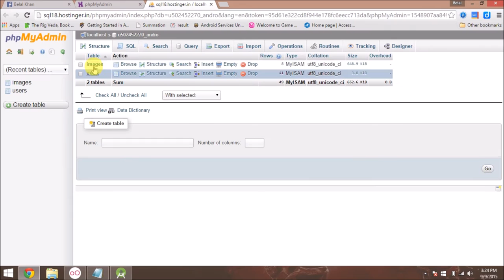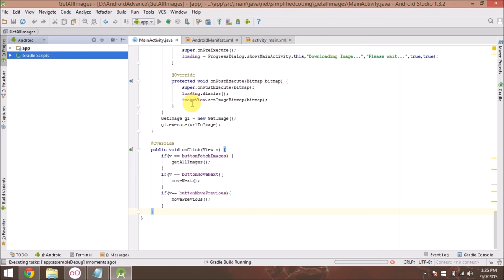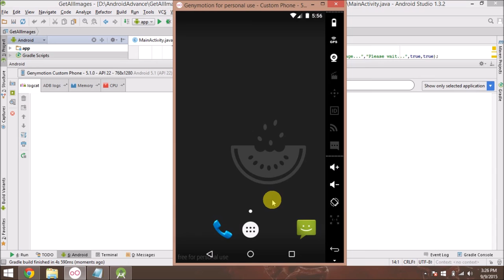Fetch All Images from MySQL Database - Android Studio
Android App Development Tutorial Android Studio

In this simple android app development tutorial we will create a simple android application that will fetch all the images stored in MySQL Database.